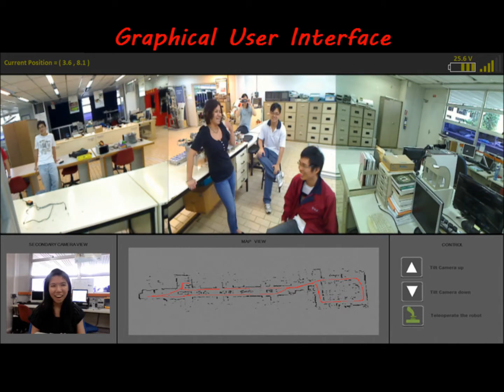M.A.V.E.N - Mobile Avatar for Virtual Engagement by NTU